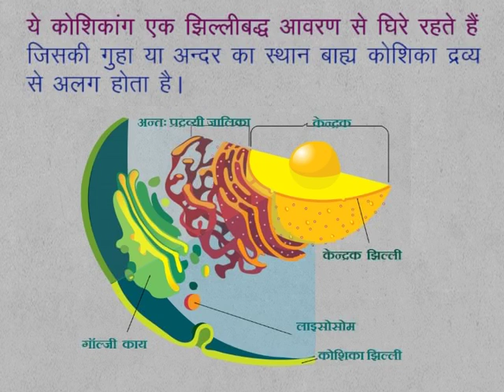CLASS 9th SCIENCE | CHAPTER 6 | Fundamental Unit of Life : Cell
CLASS 9th SCIENCE | CHAPTER 6 | Fundamental Unit of Life : Cell | 6.4 | Endomembrane System And Cell Parts |